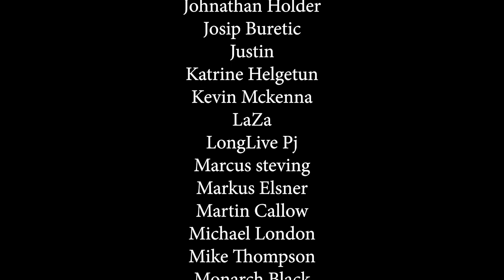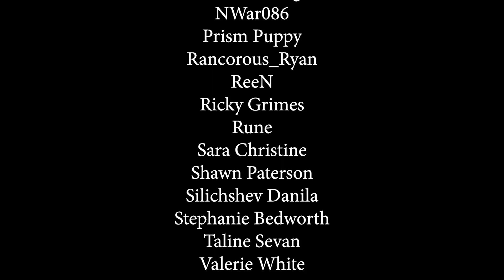🇰🇿 Dimash KUDAIBERGEN “Your Love' (премьера) REACTION & REVIEW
Reaction & Review of Dimash Kudaibergen - Your Love (премьера)

Seeing as Dimash had released a brand new track earlier this week, I wanted to sample it. As to be expected is was a tremendous performance from 'The Master' but im afraid it was over shadowed by the choice of venue and resevered audience. This performance felt completely flat and emotionless and not at the fault of the performer!  They should have not released this 'pre-recorded farse' to the general public, it would have been far preferable to let Dimash himself perform it at a concert to introduce the song to the world. Bad decisions made here..

If you would like to support me you can for the price of a coffee:

You can join my personal discord where you can discuss TV & Music reactions, chat with fellow viewers and subscribers and post reaction requests. Click the link to add the server:

Weekly Upload Schedule: (See Community Tab)

Artist: 4lienetic
Title: Faint